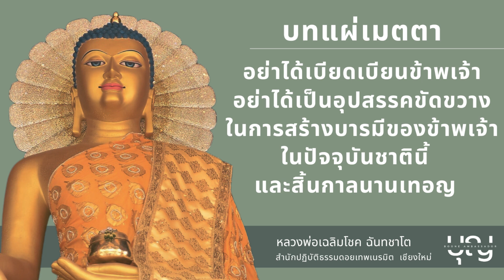บทแผ่เมตตา หลังจากนั่งกรรมฐาน หรือนั่งสมาธิ I นำกล่าวโดย หลวงพ่อเฉลิมโชค ฉันทชาโต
คลิปเสียง : จากเพจ สำนักปฏิบัติธรรมดอยเทพเนรมิต
ภาพ : จากเพจ คนบาปคิดทำบุญ
กัลยาณมิตร กัลยาธรรม ผู้ใจบุญ
และศิษยานุศิษย์ของหลวงพ่อเฉลิมโชค ฉันทชาโต ทุกท่าน